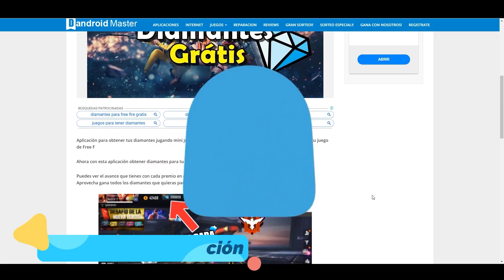PIERDO A MI MEJOR AMIGO DE ESTA MANERA EN FREE FIRE *lo lamentarán* | LUIS ORMEÑO